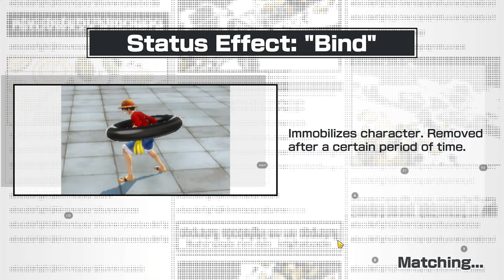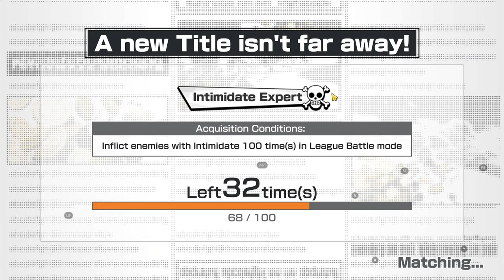OPBR LIVE STREAM!! #38!! LEAGUE!!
LET'S GET SOME WINS!!